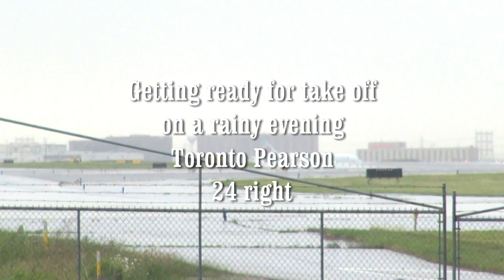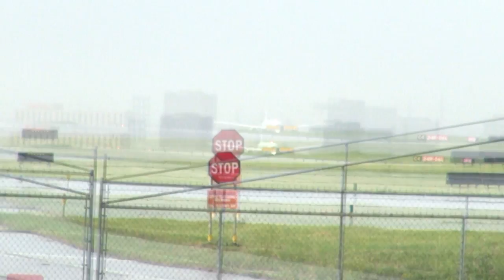Air Canada flight 878 787 Dreamliner tail #801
Air Canada's first of many dreamliners